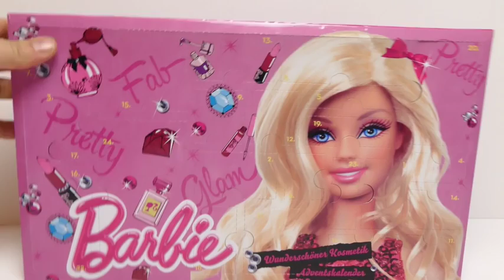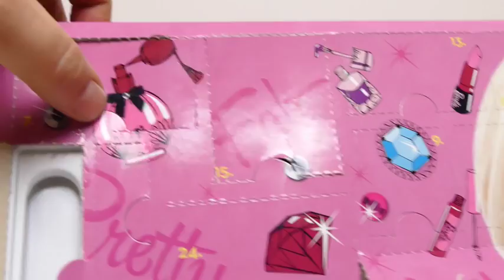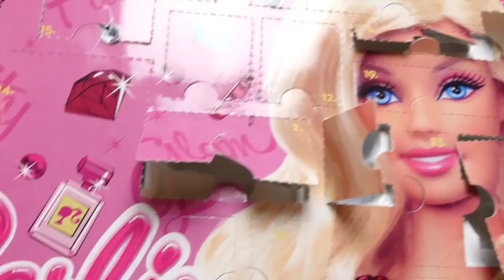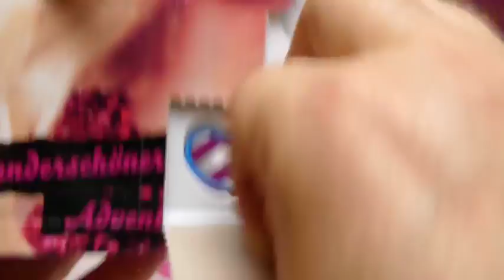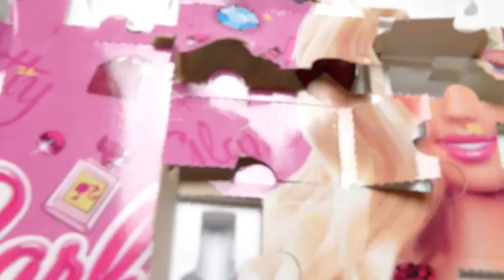Barbie Cosmetic Advent Calendar Mattel 9261620